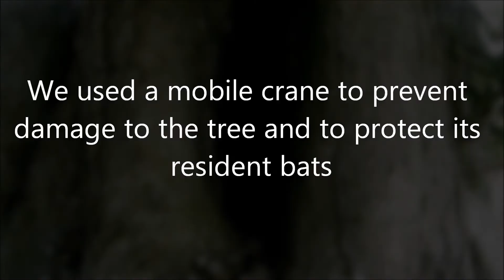Veteran Tree Pruning